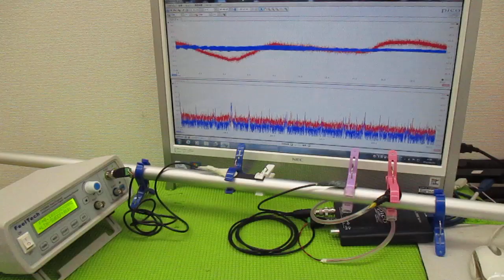超音波制御技術 ultrasonic-labo